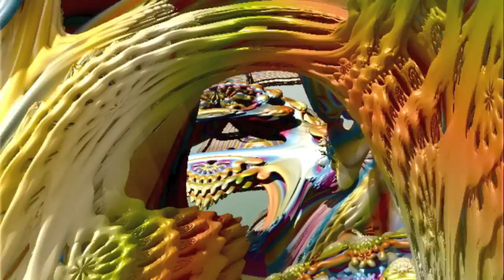Fractal Surface Animation - Nanorealm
Made using Mandelbulber2 software.